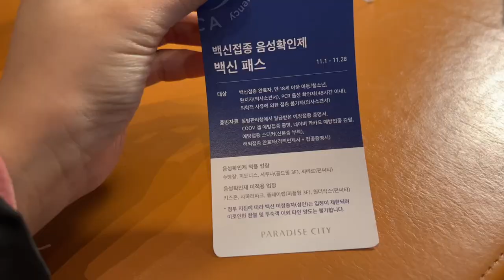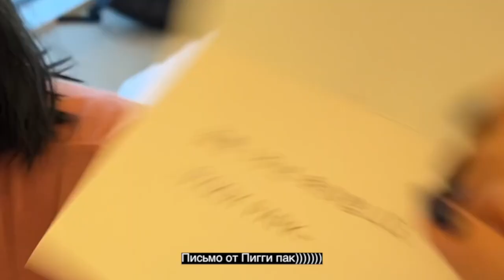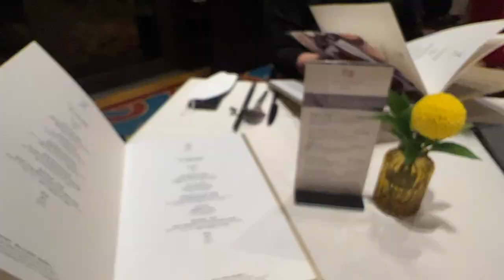Наша ПЕРВАЯ ГОДОВЩИНА Свадьбы. Первый раз в Жизни) 첫 결혼기념일 축하 Кореянка Кенха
я даже не могу поверить что время так быстро летит.
я сделала прямо год назд прямой эфир в ютуб канале, и вы рано утром (в москве было 4 часа утром) проснулись и поздравили нас.
уже год прошло, и в этот раз мы вдвоем отметили нашу первую годовщину свадьбы!
мы очень наддемся что вы будете наблюдать нашу втроную, и третью годовщины тоже!
спасибо за поздравление и мы любим вас!